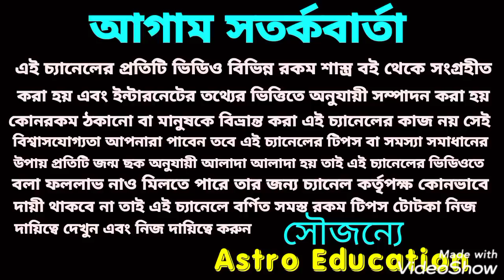এই 5 টি রাশির কপাল খুলতে চলেছে (সূর্যগ্রহণ) !!